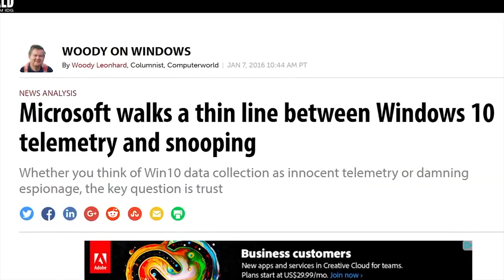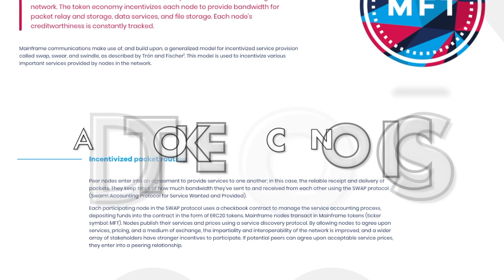What Mainframe inspires to me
Music written & produced by Pablo Herrera
Video produced by Pablo Herrera